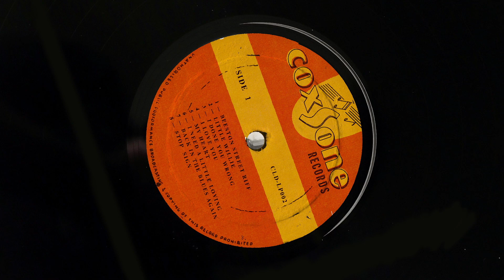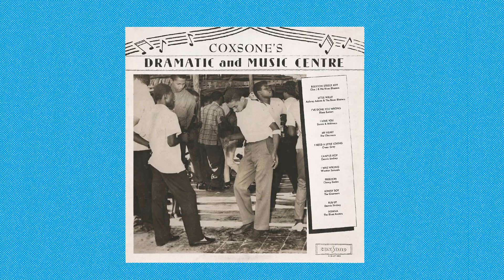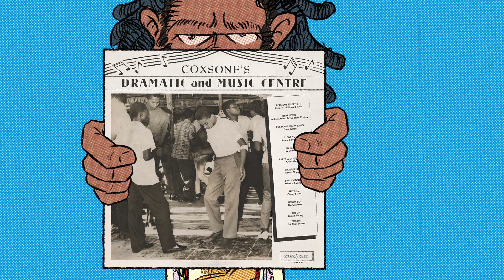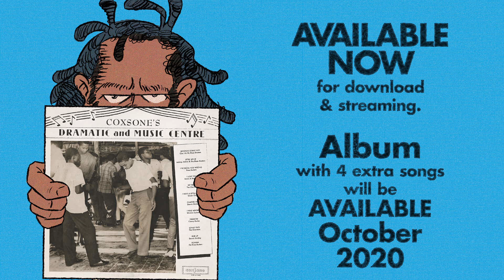Coxsone's Dramatic and Music Centre (Official Album Trailer)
Download The Charmers' "My Heart" from Coxsone's Dramatic and Music Centre for FREE right now on Bandcamp

Studio One is proud to announce the release for download of the Coxsone’s Dramatic And Music Centre 12-track album. The physical versions of the album to be issued in October 2020 with additional tracks including unreleased songs from the period.

When Coxsone’s Dramatic And Music Centre was released in 1961 it became the first album put out by Clement Dodd and its appearance marked a shift in Mr. Dodd’s strategy. Long a fan of US R&B and jazz releases he had been collecting American albums for some time and now began his own experimentation in the long-playing format. Jamaica at that point had not entered the album market for its popular local productions which were till then exclusively found on 45s. Studio One was to go on and release a staggering number of albums throughout the label’s long and storied existence.

Re-releasing Coxsone’s Dramatic And Music Centre was one of Clement Dodd’s last projects prior to his death in 2004. He himself did the digital transfers from tapes for this album, as well as All Star Top Hits, and work was commencing on preparing the material for release. Coxsone’s Dramatic And Music Centre album is taken exclusively from the original tapes for increased sound fidelity and presented here in its true form for the first time in almost 60 years.

Note: An unauthorized version of this album is being marketed under the title Stars On Parade. Stars On Parade is an unauthorized release and it is taken entirely from an inferior vinyl source. Coxsone's Dramatic And Music Centre is taken from the original tapes for increased sound fidelity.

Concept, compilation and tape transfers by Clement Dodd
Video by J Bonner

Coxsone's Dramatic and Music Centre - Digital Album Track Listing:
1. Clue J & The Blues Blasters - Beeston Street Riff
2. Aubrey Adams & The Blues Blasters - Little Willie
3. The Blues Busters - I've Done You Wrong
4. Zoot Simms & Arthur Robinson - I Love You
5. The Charmers - My Heart
6. Owen Gray - I Need a Little Loving
7. Dennis Sindrey - Campus Hop
8. Winston Samuels - I Was Wrong
9. Clancy Eccles - Freedom
10. The Charmers - Lonely Boy
11. Dennis Sindrey - Rub Up
12. The Blues Busters - Donna